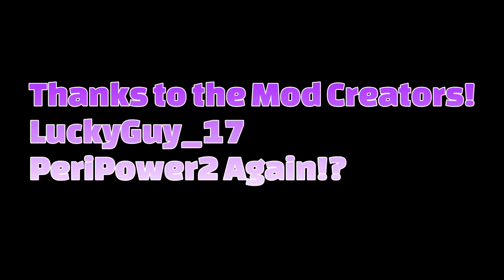OS MUPPETS INVADIRAM MEU MSM! THE ROCK NÃO CANSA DE APARECER AQUI KKKK | My Singing Monsters Mods